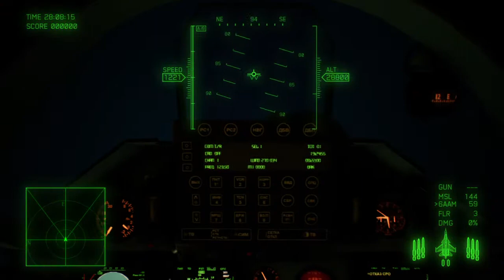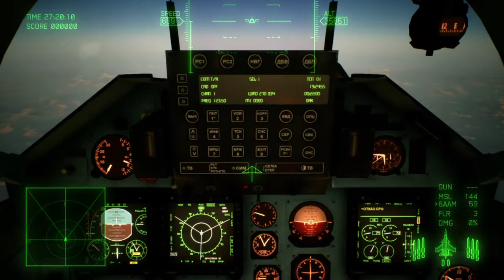ACE COMBAT™ 7: SKIES UNKNOWN: training